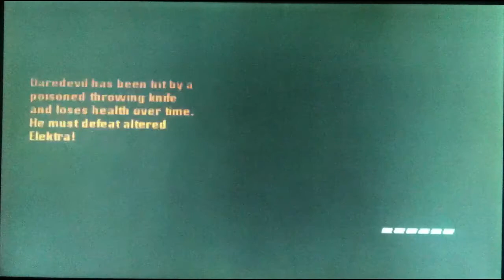Marvel Nemesis: Rise Of The Imperfects pt 9 w/ Odd